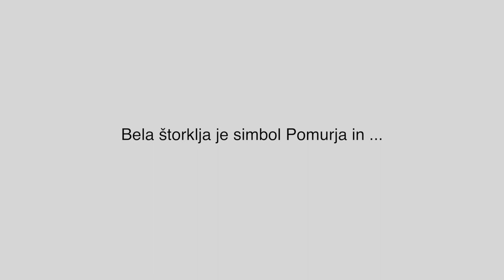Štorklja na cesti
Snemalka: Tamara Šinko
Vožnja in režija: Dejan Šinko
Glasba: Lobo_Loco_-_Hoh_Harph
Kraj: Korovci
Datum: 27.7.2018